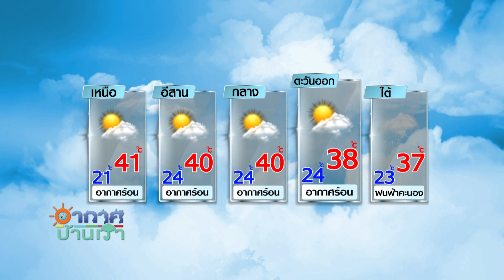อากาศบ้านเรา ตอน ภาษาถิ่นบ้านเรา ภาษาเหนือ "ครึ่มฟ้าครึ้มฝน" ใช้คำว่าอะไร EP.918 OA 29-03-64